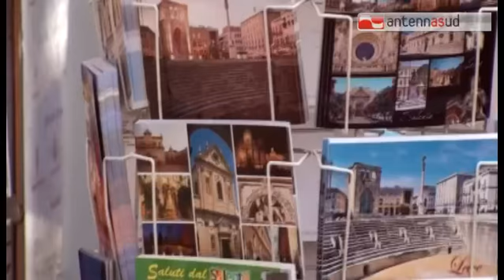TG 13.11.14 Turismo: Lecce e Alberobello nella top ten di Trivago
Lecce, Pompei e Alberobello. Nella classifica delle 100 città da visitare nell'anno nuovo per l'ottimo rapporto tra qualità - prezzo medio degli hotel, stilata dall'osservatorio Trivago, ci sono ben 3 italiane di cui 2 pugliesi. La città salentina e la culla dei trulli trionfano, in pratica in Italia, insieme a Pompei. In testa alla classifica di Trivago c'è Monstar, in Bosnia-Erzegovina, patrimonio dell'Unesco per il famoso ponte ottomano Stari Most, distrutto nel 1993 durante la guerra in ex-jugoslavia, ma sono tanti i luoghi citati dalla Cina al Perù, da Taiwan al regno Unito.